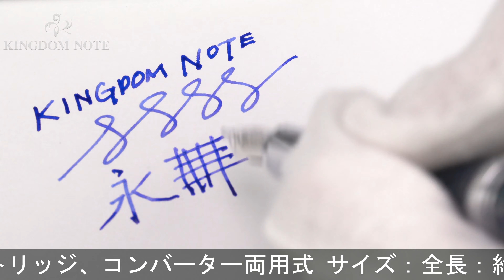SAILOR セーラー 万年筆 サンライズ貿易オリジナル プロフェッショナルギア シリウスブルー ズーム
概ね綺麗なコンディションです。2019年数量限定生産品。

本体材質：樹脂
ペン先材質：21金
字幅：ズーム(細字～太字)
機構：カートリッジ、コンバーター両用式
全長：約152mm (筆記時)
胴軸径：約13mm
キャップ径：約16mm (クリップ除く)
最大径：約19mm (クリップ含む)
重さ：約29g
付属品：コンバーター